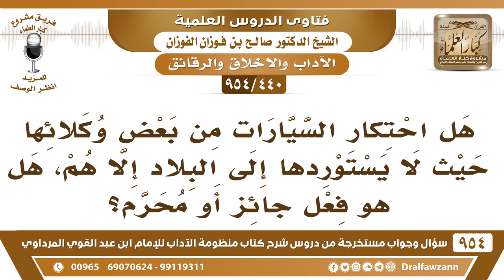[440 -954] هل يجوز احتكار السيارات من بعض وكلائها حيث لا يستوردها إلى البلاد إلا هم؟ - صالح الفوزان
-[440 /954] السؤال: هل احتكار السَّيْارَات من بعض وكلائها حيثُ لا يستوردها إلى البلاد إلا هم، هل هو فعلٌ جائز أو مُحرَّم؟
الجواب: ما هو باحتكار هذا، هذه وكالة المصانع أو الشركات الخارجية توكِّل لها وكيل في البلد يكون سمسمارًا لها هذا ما هو احتكار لا بأس في ذلك لابد من هذا، لابد أنهم يقيمون وكلاء لهم يوردون عليه السيارات أو غيرها وهو يبعيها على الناس.
للاشتراك في قناة الشيخ صالح الفوزان
سؤال وجواب من شرح منظومة الآداب ( 945 ) مقطع

للاستفسار والإقتراحات والدعم
رئيس الفريق
لمشروع كبار العلماء